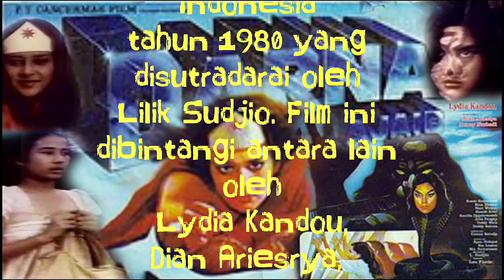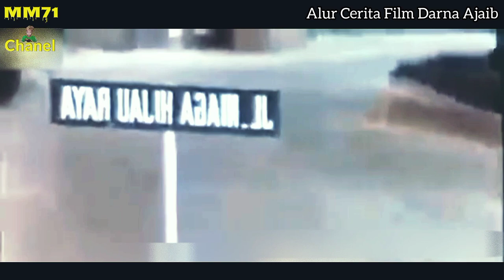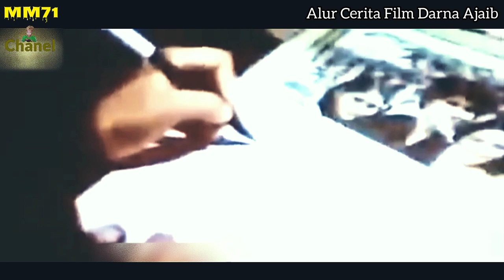Film - Darna Ajaib (1980) Antara Sedih dan Horror✓ Alur Cerita FIL;M.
Antara Sedih Dan Horror✓ Alur Cerita Film Darna Ajaib 1980
Darna Ajaib
Sutradara
Lilik Sudjio
Produser
S. Widirga
Yanto Tanujaya
Laurence Kosasih
Penulis
Sofyan Sharna
Pemeran
Lydia Kandou
Dian Ariesrya
Donny Nurhadi
A. Hamid Arief
Kusno Sudjarwadi
Nani Widjaya
Rina Hasyim
Nia Zulkarnaen
Ria Irawan
Ryan Hidayat
Teddy Mala
Penata musik
Gatot Sudarto
Sinematografer
Leo Fioole
Penyunting
Ismail Marzuki
Perusahaan
produksi
Penas
PFN
AOI (Tokyo)
Cine Centrum Hilversum
Distributor
Cancer Mas Film
Tanggal rilis
1980
Durasi
95 menit
Negara
Indonesia
Bahasa
Indonesia.
Lastri, istri Suhendar yang tinggal di sebuah kampung dan tak kunjung dikaruniai anak, tiba-tiba hamil dan melahirkan anak perempuan yang berbadan kobra, dia meninggal karena ketakutan melihat wujud anaknya, sedangkan suaminya meninggal setelah diserang sebuah kekuatan yang jahat. Di kota Jakarta, Dewo dan istrinya yang telah mengandung begitu lama, mendapatkan seorang anak perempuan diiringi dengan fenomena yang tak kalah aneh, bunga-bunga bermekaran dan bayinya lahir terbungkus di dalam sebuah selaput ajaib. Duabelas tahun kemudian, puteri Lastri dipungut oleh Paman dan Bibinya dan diberi nama Malia (Ria Irawan), kekuatan anehnya yang tidak diketahui siapapun menjatuhkan korban sehingga dia melarikan diri ke kota. Di sisi lain, Darna (Nia Zulkarnaen), puteri Dewo, kini mengetahui bahwa dirinya dapat memiliki kekuatan luar biasa yang diperolehnya dari kalung yang berisikan selaput ajaib yang membungkus dirinya sewaktu dia lahir. Malia diangkat sebagai anak oleh pasangan yang cukup berada di Jakarta dan disekolahkan. Di sekolah, dia bertemu dan akhirnya menjadi teman baik dengan Darna dan Doddy (Ryan Hidayat) dan ketiganya menjadi sahabat karib.

Beranjak remaja, Malia (Dian Ariesrya), Darna (Lydia Kandou), dan Doddy (Donny Nurhadi) mulai mengenal asmara. Doddy sama-sama menyukai Malia maupun Darna, akhirnya memilih Malia sebagai kekasih namun masih menjalin hubungan dekat dengan Darna. Karena kesewenangan Doddy dalam menjalin hubungan tersebut, hubungan Malia dan Darna kini diwarnai kecemburuan yang semakin memanas. Kekuatan aneh Malia pun mulai kembali muncul dan mengakibatkan korban jiwa berjatuhan, termasuk sepupu perempuan Doddy, dan akhirnya Ibunda Doddy. Malia akhirnya bertemu dengan orang tuanya yang sebenarnya, raksasa iblis jahat yang memerintahkannya untuk membunuh siapa saja yang menyakiti hatinya, termasuk teman-temannya. Di sisi lain, kekuatan Darna pun semakin luar biasa, dia dapat berubah wujud, terbang, dan berlari secepat kilat. Akhirnya Darna harus memilih antara persahabatannya dengan Malia atau memberantas kejahatan yang diturunkan oleh ayah Malia yang sebenarnya.
Kalau vidio kami ada yg kurang berkenan saya minta maaf
semoga vidio kami bermaanfaat buat kalian_
Sedih dan Seram✓